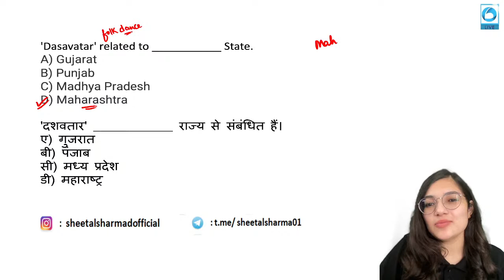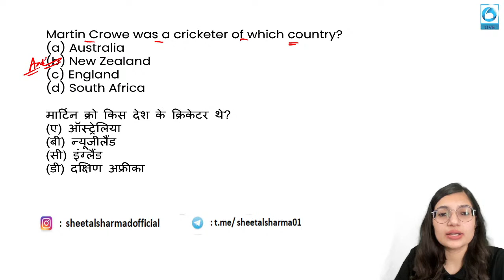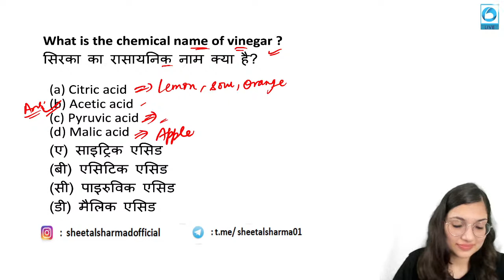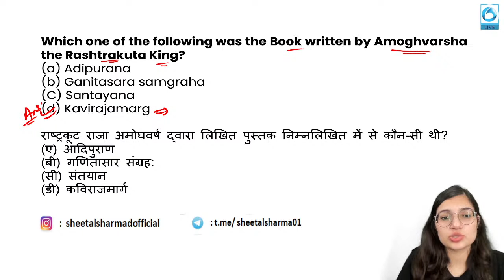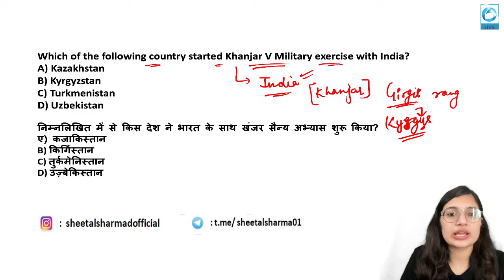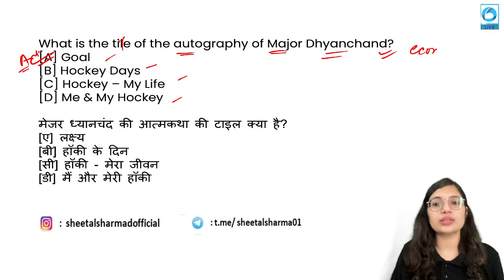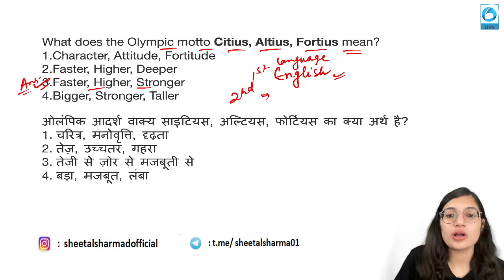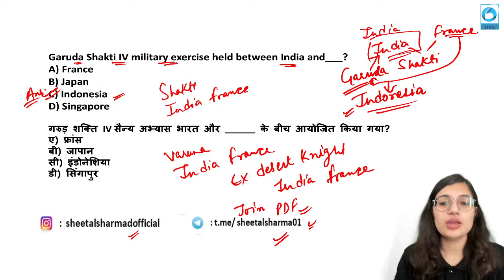GS MARATHON TOP 80 QUESTIONS | for SSC & Railways Exams | 2 Hours Marathon | Sheetal Sharma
Welcome to SSCtube Youtube Channel. Prepare for SSC Exams (SSC CGL, SSC CHSL, SSC GD Constable, SSC MTS, SSC CPO) and Railway Exams